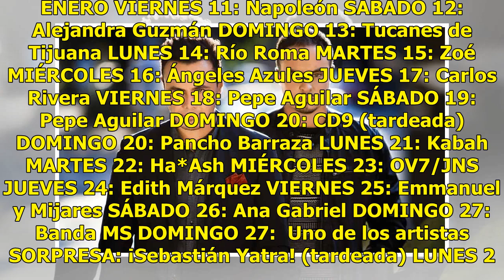EXCLUSIVA: Lista completa del Palenque con todo y ¡artista sorpresa!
Uno de los eventos más esperados en la ciudad, es la Feria de León 2019, y dentro de sus actividades, algo que resalta es el Palenque, donde se presentan artistas para todas las generaciones y gustos. El próximo año no será la excepción y el escenario del Centro de Espectáculos de la Feria será comp...